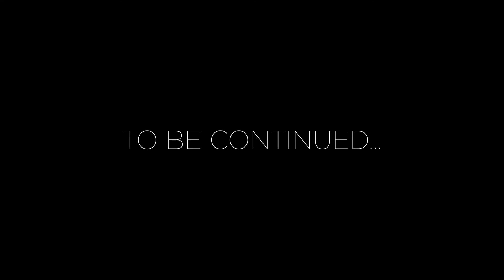Elections Short film Kasi Drama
A short film by imbazo films
Directed by Sphephelo zikhali and Thandanani Ngema
Edited by Sphephelo zikhali